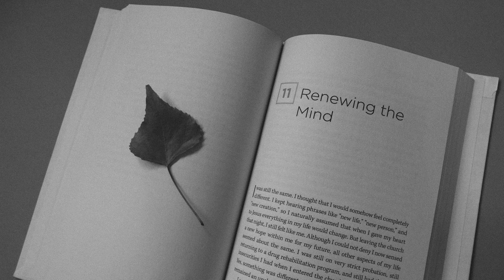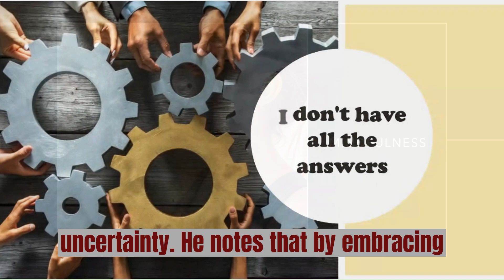'Humility' [Lesson 11 / 21] - '21 Lessons for the 21st Century' by Yuval Noah Harari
Harari argues that humility is an essential quality that we need to cultivate in order to navigate the challenges of our rapidly changing world.

He notes that in the face of technological advancements and global challenges, we must be humble enough to recognize our limitations and acknowledge that we don't have all the answers.

Harari also explores the ways in which humility can be cultivated, such as through the practice of mindfulness and by embracing uncertainty.